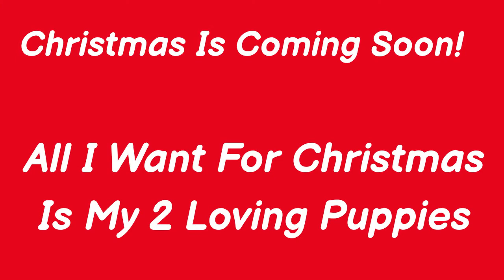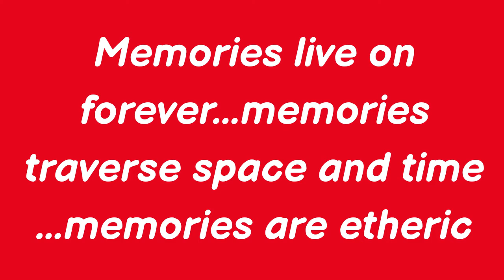The Magic Hour - Miniature Schnauzers - Flamenco music from Spain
My Miniature Schnauzer puppies and my grand-daughter Nyeli
BTW, I purchase this intelligent toy for dogs and my 7 week puppies figured it out in less than 10 minutes. Wow!